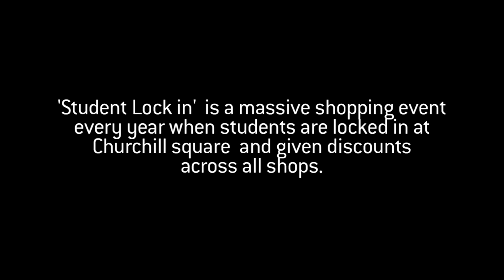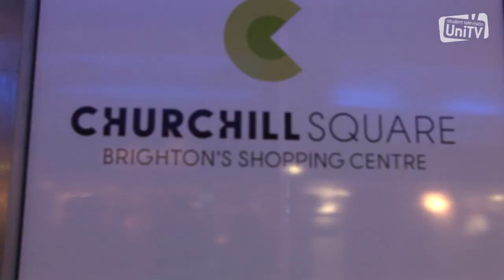Churchill Square Student Lock In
UniTV spent the evening at Churchill Square for their annual Student Lock In to see what goes on at their free events!

With thanks to Churchill Square and the Student Lock In team who put on the event.

Presenter: Kerry Aldam
Camera Operator: Rebecca Legister and Kerry Aldam
Editor's: Kerry Aldam, Ryan Goebels, Will Hone and James Bradley